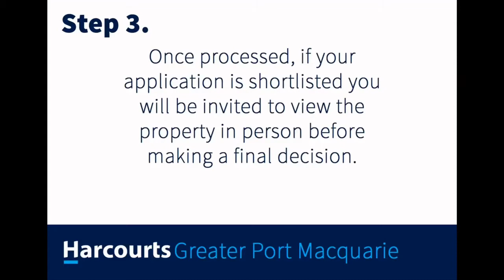4/5-9 Koorong Avenue, Port Macquarie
If you are looking for a low maintenance home that is close to Town Centre, then look no further, this property is for you. Perfectly situated in a quiet and peaceful street, this home offers light filled and generous sized room, near new carpet, paint and blinds.

This property features:
- Kitchen with breakfast bar.
- Combined lounge and dining.
- Two spacious bedrooms with built-ins.
- One Bathroom with 2nd toilet in laundry.

Lease term: 6 - 12 months

Pets: This property isn't suitable for pets.

To request an inspection, or to apply for this property, please

Please note, due to COVID-19 you are welcome to apply based on the photos and video tour of the property. If your application is shortlisted, you will be required to inspect the property prior to the final acceptance of your application.

Whilst we understand you may want to inspect this potential new home, we need to comply with NSW Health Public Health Orders (that may change at any time). Currently, restrictions are in place with stay-at-home orders for certain areas of NSW. If you reside in these areas, we ask you to not inspect this property in person at this point in time.

Please be aware that should you attend an inspection being conducted by our office, we will expect you to agree to the following:
- Your personal details recorded by our team member, and may include sighting your ID.
- You must sign-in via Service NSW QR code.
- You are required to wear a face mask during the inspection.
- Physical distancing of at least 1.5m between people.
- Sanitize before entering the property & not touching surfaces or belongings.
- Attendees may be limited (currently 5 people inside a dwelling).

If you have travelled overseas or been in a COVID 'hotspot' in the last 14 days, or feel unwell, please DO NOT request to attend an inspection of the property at this time.
Thank you for cooperation and patience to help keep our community healthy and safe.